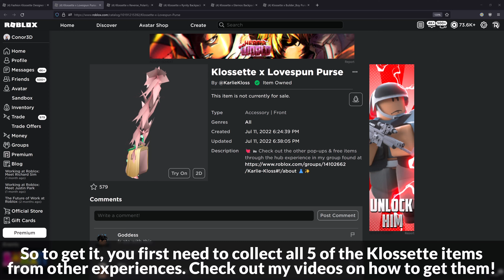[EVENT] How to get the KLOSSETTE OVERSIZED SWEATER in FASHION KLOSSETTE DESIGNER SHOWCASE | Roblox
I'll be showing you how to get the Klossette Oversized Sweater in Fashion Klossette Designer Showcase on Roblox!